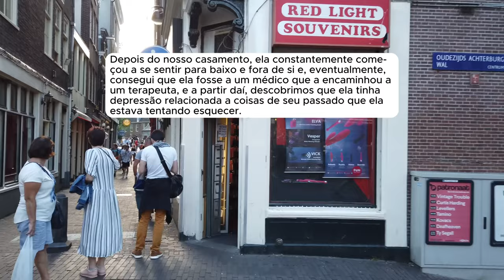🗿🍷 Minha esposa me largou e agora está IMPLORANDO para voltar.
▶️Kwai: @ONobreDoreddit
Capítulos
00:00 - História 1

Canal dedicado a histórias e relatos do Reddit.